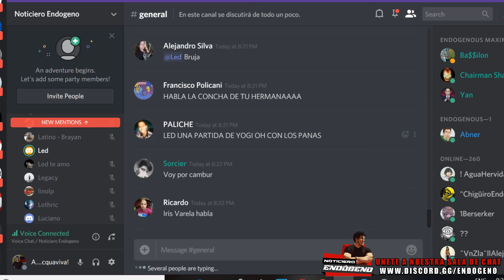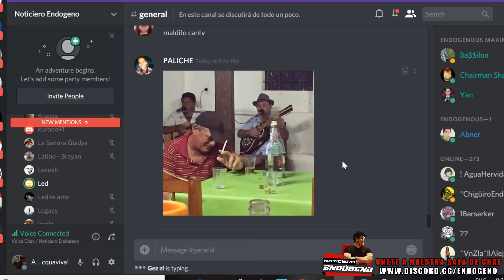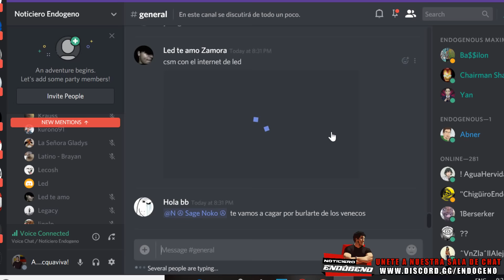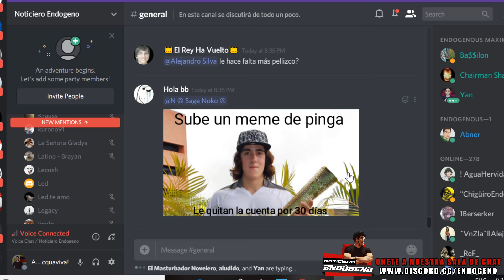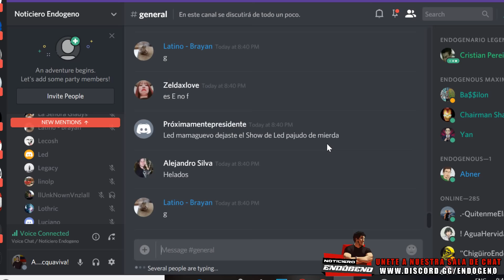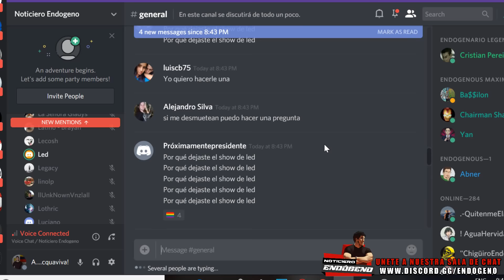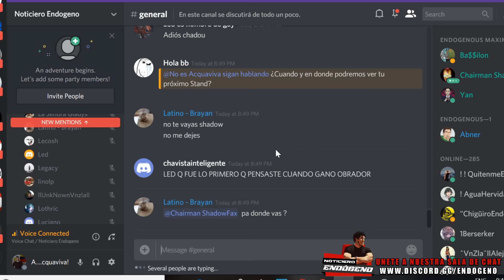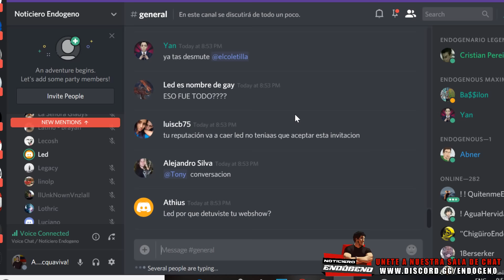Acquaviva charla con Led Varela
En esta oportunidad conversamos con el comediante venezolano Led Varela en la sala de chat del Noticiero Endogeno